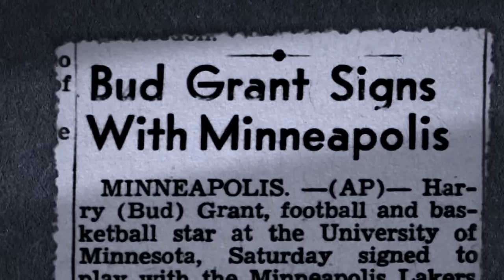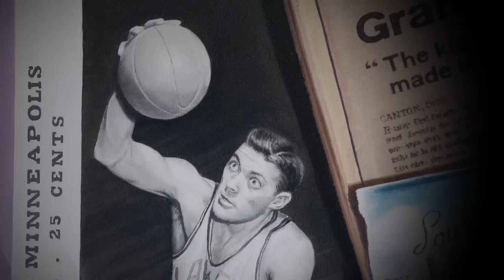Bud Grant: The Making of an NFL Legend | NFL Films Presents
Take a look into the origin story of the NFL's greatest coaches of all time.